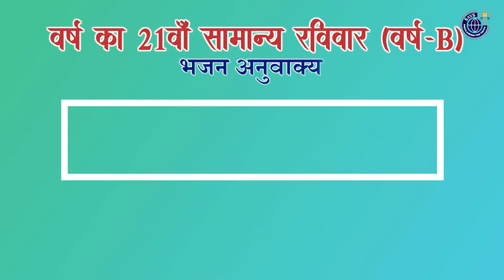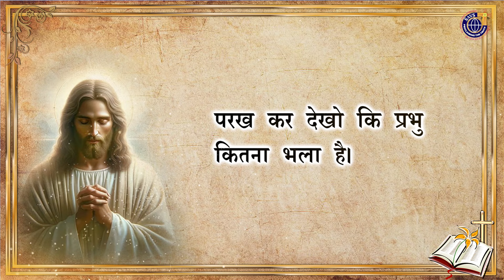Bhajan Anuwakya II भजन अनुवाक्य II सामान्य काल का 21 वां रविवार II Year B (25 अगस्त 2024)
पवित्र बाइबल में दिया गया "भजन अनुवाक्य" रविवारीये शब्द समारोह का अभिन्न अंग है ।  यह निर्धारित रविवारीये पाठों से संबन्धित मूल संदेश के आधार पर दिया जाता है । इसलिए जब हम अन्तर भजन गीत गाते हैं तो इस बात को ध्यान में रखना चाहिए कि जो भजन अनुवाक्य कैथॉलिक कलीसिया द्वारा उक्त रविवार के लिए निर्धारित है उसी पर आधारित गीत का चयन भी करना अपेक्षित है ।
वास्तव में प्रत्येक रविवार को हमारे लिए चार पाठ दिये गए हैं :
* पहला पाठ पुराने व्यवस्थान से
* भजन अनुवाक्य या अंतर भजन, स्तोत्र ग्रंथ से लिया जाता है जो कि उद्घोषित पहले पाठ के प्रति, हम विश्वासियों का   प्रत्युत्तर है ।  इसे हम दूसरा पाठ भी कह सकते हैं ।
* और जो दूसरा पाठ, नए व्यवस्थान के पत्रों से लिया जाता है, उसे हम तीसरा पाठ भी कह सकते हैं।
* सुसमाचार (यानी चौथा पाठ) हमेशा ही नए व्यवस्थान के चारों सुसमाचार में से लिया जाता है ।

भजन अनुवाक्य गीत बनाने का हमारा उद्देश्य है कि हम सभी भजन अनुवाक्य को कलीसिया द्वारा निर्धारित शब्दों को
बिना परिवर्तन किए आप लोगों तक पहुंचाना है क्योंकि भजन अनुवाक्य उतना ही महत्त्वपूर्ण है जितना पहला और दूसरा पाठ ।

हमारा प्रयास रहता है कि हम इसे बहुत ही सरल है और भक्तिमय बनाएँ जिसेसे सभी विश्वासी इसे सरल भाव से
गा सकें ।

यह भजन अनुवाक्य सामान्य काल का 19th वां रविवार - चक्र - B  आपके लिए प्रस्तुत है । कृपया इसे अपने गिरजे में गायें और दूसरों को भी सिखाएँ और शेर करें ।
धन्यवाद ।
The devotional Responsorial Psalm of the 19th  Sunday, Year - B (2024) is a product of St. Arnold Vikas Sanchar, Jharsuguda. We make available the exact version of the Catholic Lectionary. Please use it and receive God's blessings.

Pray for us also.